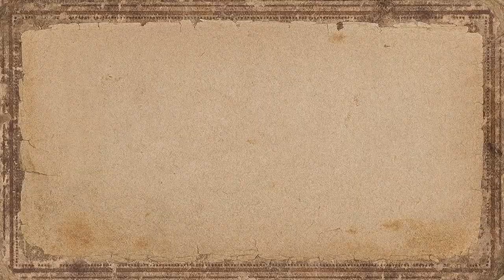Nebuchadnezzar - Build Your Own Isometric Mesopotamia!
Nebuchadnezzar - a New City Builder game similar to Pharaoh with the release date of 2021 | Become my PATRON, help me create more Don't forget to press Like!

KCL80
Timothy Mungin
Alexander R.
Daan Debie
NN 100
Sushant Jagtap